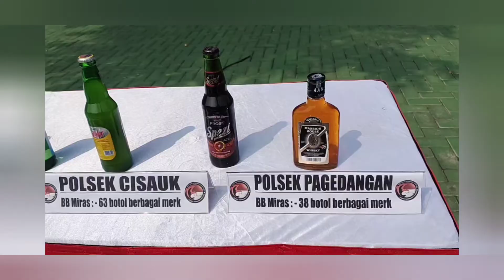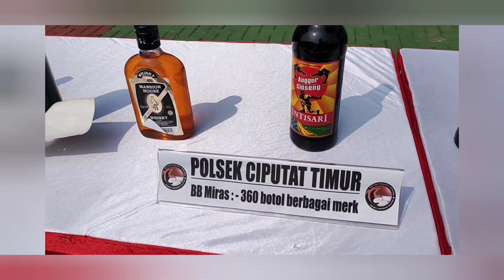Ribuan Barang Bukti Dimusnahkan..Di Polres Bersama Ibu Airin Walikota Tangerang Selatan